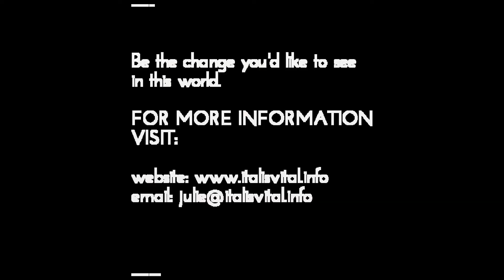HOW LONG DOES THE BODY TAKE TO HEAL?!